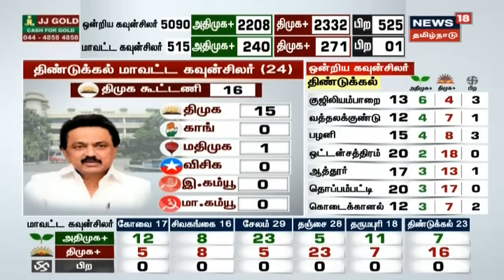திண்டுக்கல் ஒன்றிய கவுன்சிலர் பதவி - திமுக 127 இடங்களில் வெற்றி | Dindugal Election Results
திண்டுக்கல் ஒன்றிய கவுன்சிலர் பதவி திமுக 127 இடங்களில் வெற்றி பெற்றுள்ளது TN Local Body Election Results Live | கடந்த ஆண்டு டிசம்பர் மாதம் நடைபெற்ற ஊரக உள்ளாட்சித் தேர்தலின் வாக்கு எண்ணிக்கை இன்று நடைபெற்று வருகிறது. இது தொடர்பான அண்மை செய்திகளை உடனுக்குடன் வழங்குகிறது உங்கள் நியூஸ்18 தமிழ்நாடு | ஊரக உள்ளாட்சித் தேர்தல் வாக்கு எண்ணிக்கை | TN Local Body Election Counting Day | | News18 Tamil Nadu